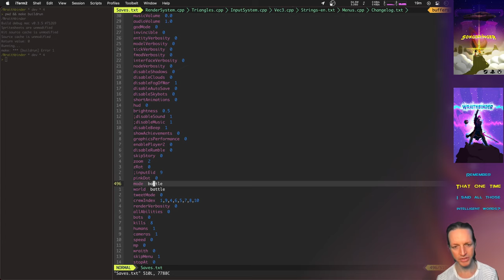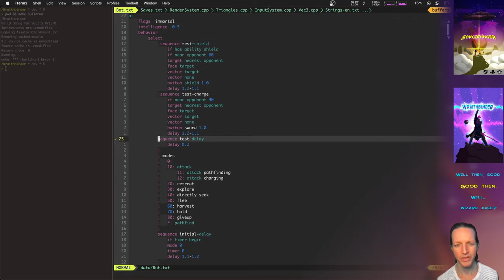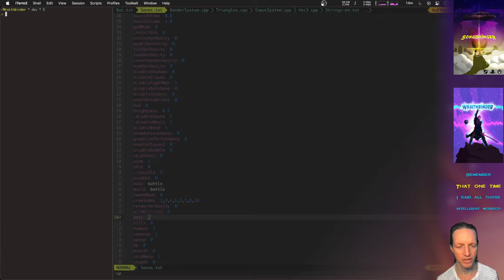Wraith Bridges - Wraithbinder Dev Ep176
Developing the multiplayer Songbringer spinoff game Wraithbinder. Today: creating bridges that only Wraiths can cross.